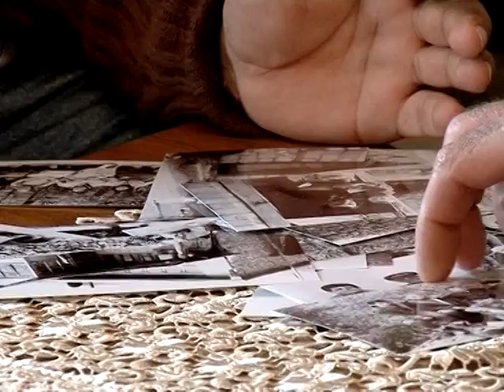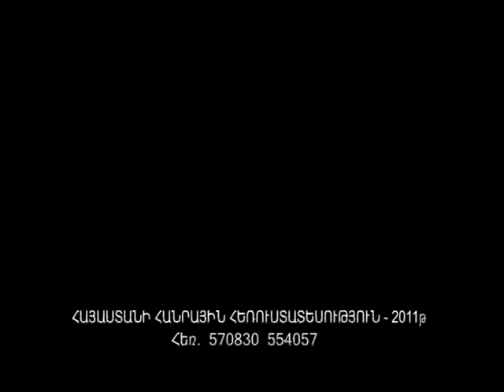հաղթում ենք, երբ միասնական ենք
Ալավերդցի ազատամարտիկները